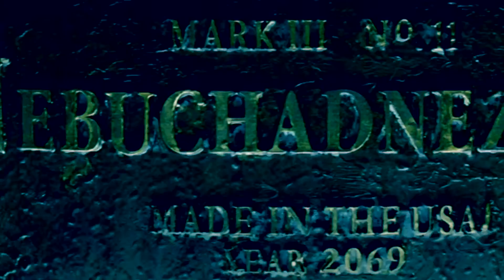Big Blu House: "NEBUCHADNEZZIN'" / Psychedelic Funk-Hop & Rock! ~ Sarasota FL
STUDIO BEAST / Blackout Productions ~ 2016

Lyrics for Nebuchadnezzin' by Big Blu House.

Nebuchadnezzin' ~ Big Blu House / Recorded LIVE @ Science Recording Studios 7.18.12

Nebuchadnezzin, dreaming a scene pleasant
Never waste seconds guessing when stressing to learn a lesson
Word to my brethren, with morse code from the heavens
Get it on the flo, I mean the sole below your toes
(This is my gift to you, catch my drift fool)

Whatever we spend, keep the change
Explore your mind, expand your range
Life is now, let the energy flow
Feeling like the LastDragon, Bruce Leroy glow
Love as pure as winters first snowfall
This goin out to everybody like a last call
Let's meet up in a field of fancy, join hand in hand and commence wit dancing
The way you move is jus so enchanting
Look you in the eyes and its so entrancing
Fuck glancing, stare my eyes for certain
Souls windows but with no curtains
I feel so much joy I could never be hurt
When I die, I'll probably have a permanent smirk
So you'll always get me, that's Tru Blu North star shines to reveal the real you

I wield a sword made of silver as well as an archer's quiver
Newly revealed agenda is to make yo body shiver
Outlining tempermental distortions of massive proportions
Rather jus call it bloody coercion
They advertising an movememt of confusion
Sole goals to slap heads, mass contusions
But we natural problem solvers, devising solutions
To wring your brains out of the soul glow juices
Staying neutral's the only way that your useless
Choose your side well cuz they both leave bruises
My side, run thick, rhinoceros mucus
Saliva survivor thru hockin lugez of Truthness
My pens on steroids the way I Lex Luger it
Don't have to play gangsta on the beat to strate reuger this
Lookin to my own life whenever I'm needin tutelage
Til I get my Die Hard on and Hans Gruber it...